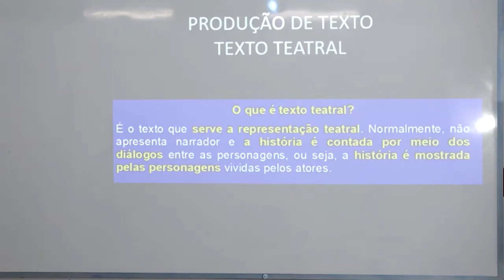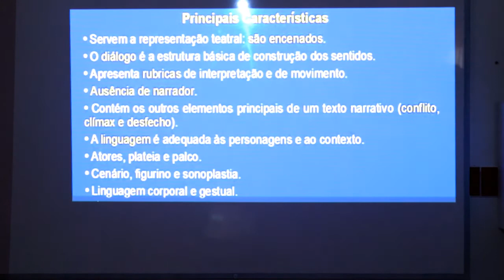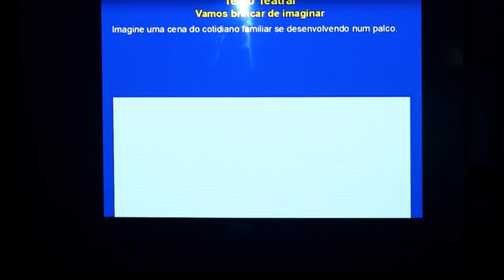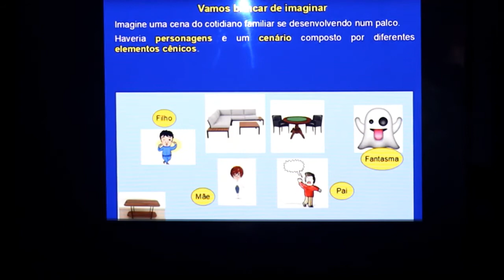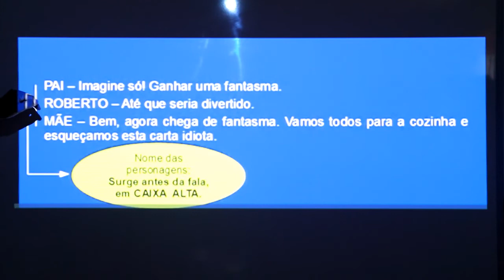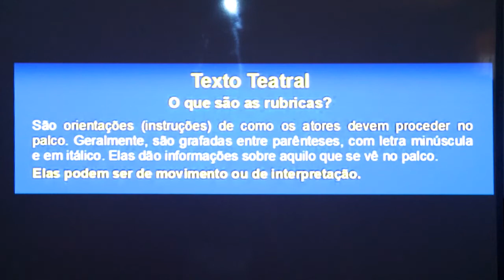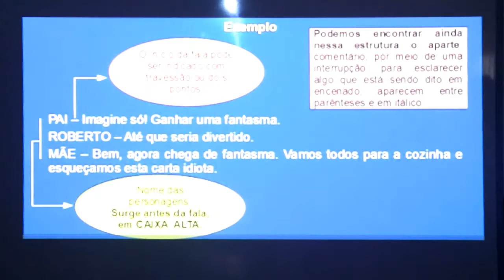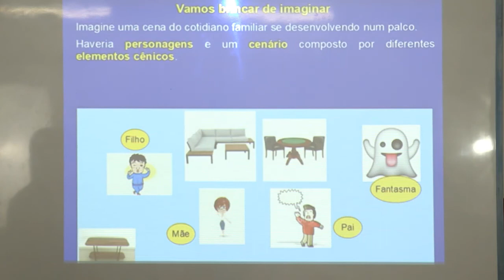PRODUÇÃO TEXTUAL - 4º ANO - 28/10/2020